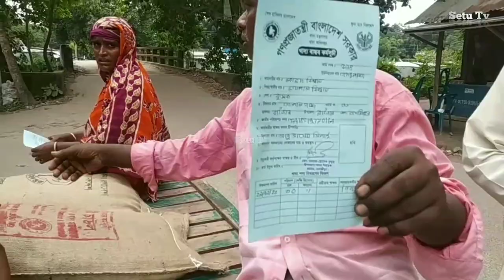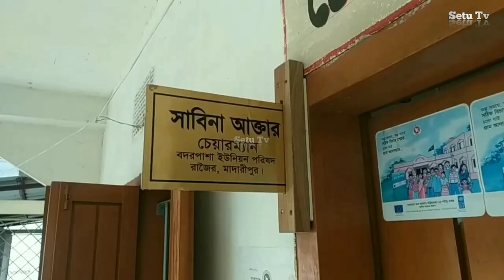চেয়ারম্যান কি করলো ২ হাজার টাকার জন্য প্রতিবন্ধীর সাথে দেখুন ভিডিওসহ Madaripur । Setu Tv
মাদারীপুরের রাজৈর উপজেলার বদরপাশা ইউনিয়নের গোপালগঞ্জ এলাকায় শেখ হাসিনার বাংলাদেশ খুদা হবে নিরুদ্দেশ খাদ্য বান্ধব কর্মসূচির ১০ টাকা কেজি চাল ও কার্ড বিতরণে ব্যাপক অনিয়মের অভিযোগ পাওয়া গেছে। প্রতি ৩০ কেজি চাল সরকারের নির্ধারিত ৩’শ টাকার স্থানে ৩২০-৩৫০ টাকা নিচ্ছে ডিলার। এছাড়াও দুই হাজার টাকা না দিতে পারায় প্রতিবন্ধীর কার্ড বাতিল করেছে ইউপি চেয়ারম্যান সাবিনা আক্তার।
জানা যায়, রাজৈর উপজেলার বদরপাশা ইউনিয়নের গোপালগঞ্জ গ্রামের পালপাড়ার দুটি পা নেই নিমু পালের। তবুও সংসার চালাতে হয় তার। দীর্ঘদিন যাবত ১০ টাকা কেজি দরের চাল পেয়ে আসছিলো সে। বদরপাশা ইউনিয়ন পরিষদের চেয়ারম্যান সমর্থক একজন প্রতিবন্ধী নিমুর কাছে কার্ড নবায়ন করার জন্য দুই হাজার টাকা চায়। টাকা দিতে না পারায় কার্ডটি বাতিল করে দেয় চেয়ারম্যান। টাকা দিতে না

মঙ্গলবার সকালে ডিলার জিন্না সিপাহী সরকার নির্ধারিত ১০টাকা কেজি দরের চাল ৩০কেজি ৩’শ টাকার স্থানে ৩৫০ টাকা করে নেন। পরে উপস্থিত অনেকেই বিষয়টি নিয়ে বিক্ষোভ করলে ৩২০টাকা করে বিক্রি করে।

ক্ষমতার প্রভাব খাটিয়ে ইউএনও’র অনুমোদন ছাড়াই কার্ড পরিবর্তন করে ডিলারকে চাল বিক্রির অনুমতি দিয়েছে চেয়ারম্যান সাবিনা আক্তার বলে অভিযোগ করেছে ইউপি মেম্বাররা।

এব্যাপারে বদরপাশা ইউনিয়নের চেয়ারম্যান সাবিনা আক্তার (মিরু) কথা বলতে রাজি হননি।

ডিলার জেন্না সিপাহী বলেন, আমার লাইসেন্স করতে টাকা লাগছে, সিল মারতে টাকা লাগছে 2 হাজার, কম্পিউটার দোকানে টাকা লাগছে এছাড়াও আরো খবর আছে । তাই সবাইকে বলে আমি ৫০ টাকা কারো কাছ থেকে ২০ টাকা বেশি নিয়েছি।

এ ব্যাপারে বদরপাশা ইউনিয়ন পরিষদের মেম্বার মাহবুব হলাদার বলেন, ১০ টাকা কেজি খাদ্যবান্ধব চাল জাছাই বাছাই কমিটির সভাপতি ইউএনও স্যার, তার অনুমতি ছাড়াই চেয়ারম্যান কাট পরিবর্তন করে  চাল বিতরণ করার জন্য অনুমতি দিয়েছে। এই বিষয় গুলো আমরা লিখিত অভিযোগ দিবো।
In the Gopalganj area of ​​Badarpasha union in Madaripur's Rajoir upazila, Sheikh Hasina's Bangladesh Khuda will be missing.  Dealers are charging Rs 320-350 per 30 kg of rice instead of the Rs 300 fixed by the government.  UP chairman Sabina Akhter also canceled her disability card for not paying Rs 2,000.
 It is learned that Nimu Pal does not have two legs in Palpara of Gopalganj village of Badarpasha union of Rajoir upazila.  Still he has to run the family.  For a long time he was getting rice at the rate of 10 rupees per kg.  A supporter of the chairman of Badarpasha Union Parishad demanded Rs 2,000 from a disabled Nimur to renew his card.  The chairman canceled the card as he could not pay.  Don't pay

 On Tuesday morning, dealer Jinnah sepoy sold rice a